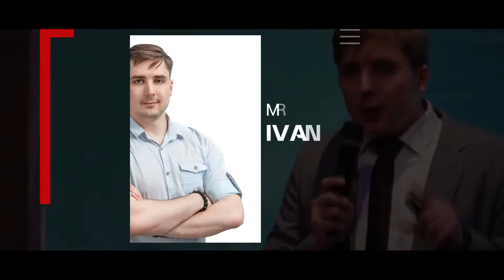[TVC-VDS] VIETNAM MARTECH CONF & EXPO 2019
Tham gia gian hàng V14 để trải nghiệm nhiều sản phẩm hấp dẫn
489A/21/54 Huỳnh Văn Bánh, Phường 13, Quận Phú Nhuận, TPHCM